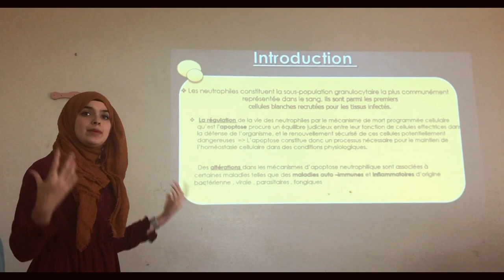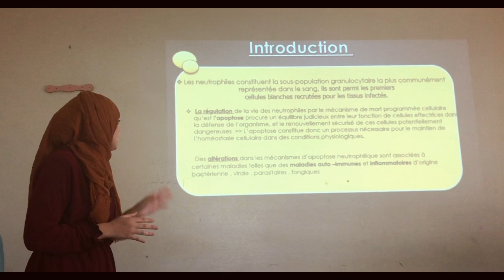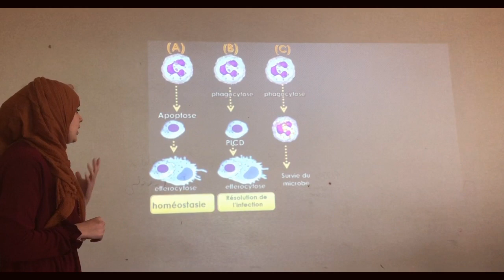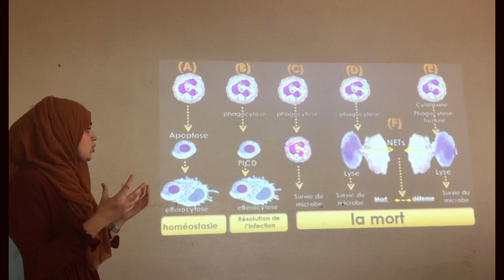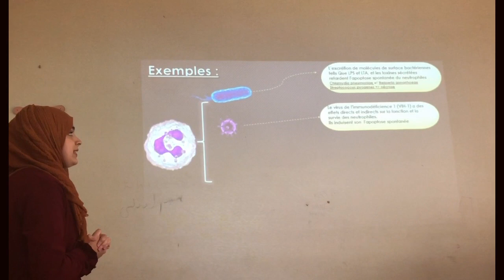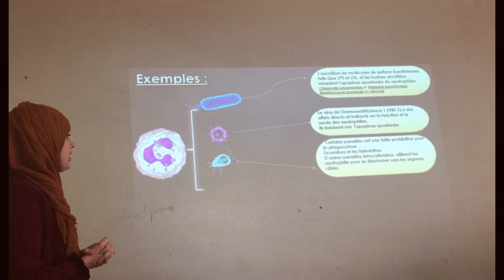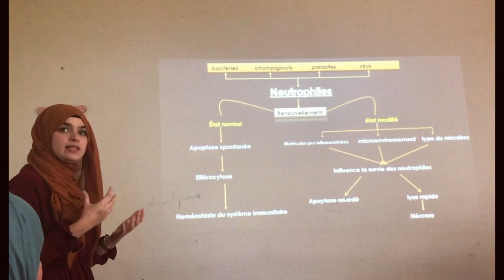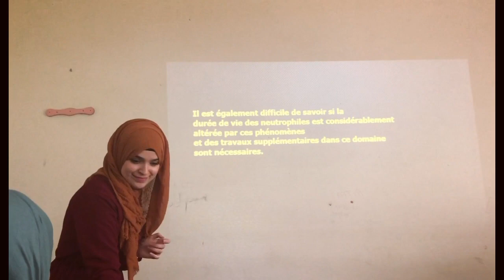Analyse d'article: "Hadj Mehdi Hiba" Master1 Microbiologie FSNV université SAAD DAHLEB Blida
Titre de l'article: Influence des microbes sur la vie et la mort des neutrophiles
Influence of Microbes on Neutrophil Life and Death (2017)
Scott D. Kobayashi, Natalia Malachowa and Frank R. DeLeo
Module : physiologie cellulaire
Université Saad Dahleb Blida
Faculté SNV
M1.MICROBIOLOGIE